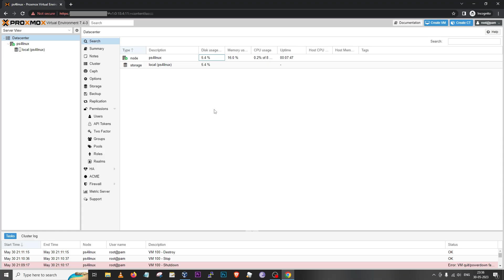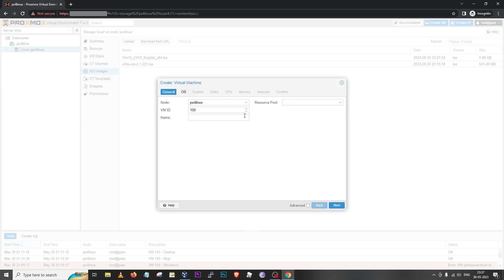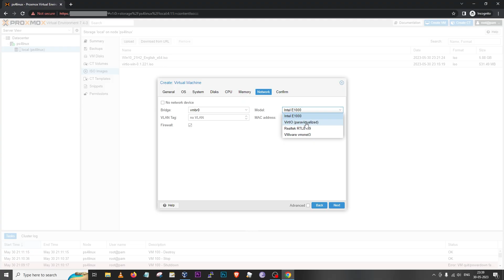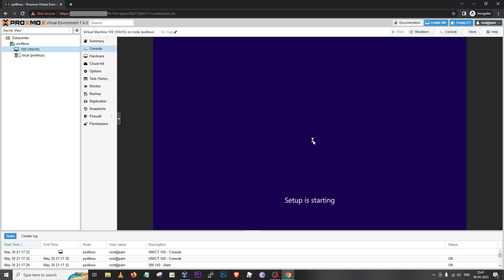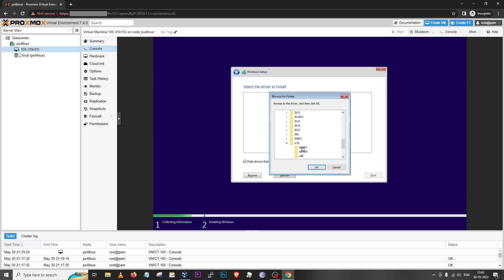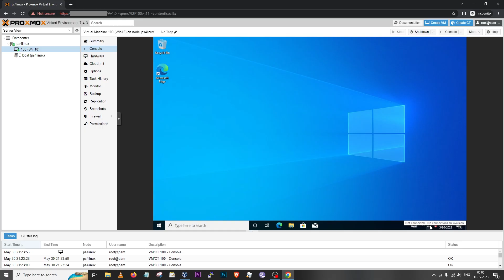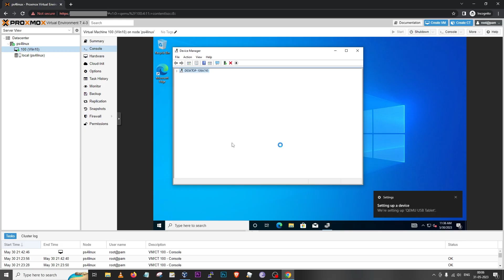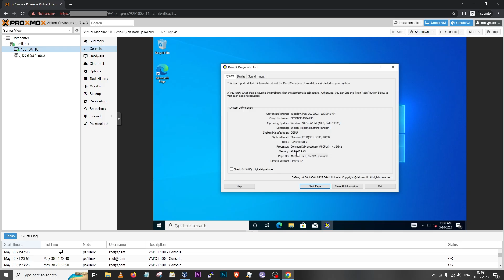Install Windows 10 on PS4 with Proxmox & setup internet on VMs | Detailed tutorial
This detailed tutorial explains the steps required to install Windows 10 on Proxmox for PS4. After the installation, it also takes you through the steps to get internet working on Windows 10 VM on PS4.

Timestamps
0:00 Intro
0:29 Requirements
0:46 Upload or move ISOs to PS4 Proxmox drive
1:43 Create & setup VM on Proxmox for PS4
3:48 Windows 10 installation on PS4 Proxmox
7:11 Setup internet access on Windows 10 VM
8:54 dxdiag output on Windows 10 on PS4 Proxmox

PC
CPU - Ryzen 5700G (IN) / (Intl.)
Motherboard - MSI B550M Pro VDH Wifi (IN) / (Intl.)
RAM - ADATA 16GB DDR4 3200MHz x2 (IN) / (Intl.)
SSD - Crucial 500GB NVMe (IN) / (Intl.)
PSU - Cooler Master MWE 550 Bronze V2 (IN) / (Intl.)
HDD - 4TB Seagate NAS (IN) / (Intl.)
Video/Game Capture Card - Oxlaw USB 3.0 Capture Card (IN) / (Intl.)
Microphone - Maono AU-PM461TR (IN) / (Intl.)
Keyboard/Mouse - Logitech MK220 (Wireless) (IN) / (Intl.)

Others
PS4 Slim (IN) / (Intl.)
SSD for PS4 Linux (IN) / (Intl.)
SATA to USB 3.0 Convertor (IN) / (Intl.)